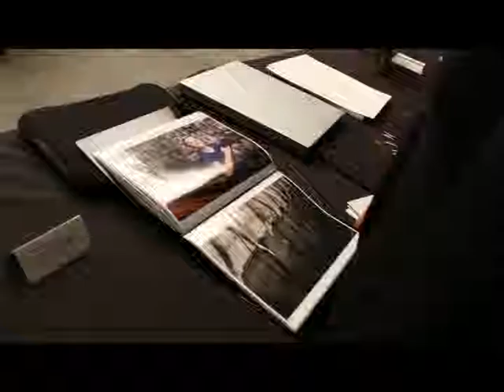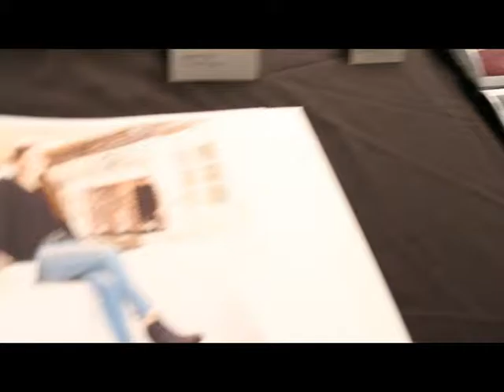Pasqual's EYE on Brooks Institute by Tom Porter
Brooks Institute Portfolio Show is reported on by Pasqual's EYE on the ARTS by Tom Porter covers . Pasqual Bettio F.R.P.S. Brooks Institute Alumni returns to report on recent school graduates.